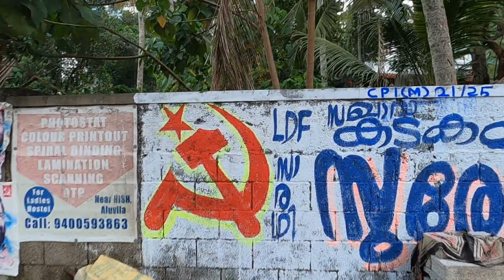Индия ЛОКДАУН Продолжается Свежие Новости